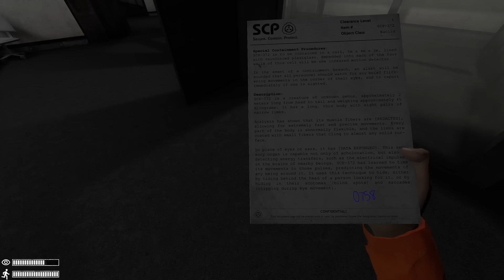WE LOOKED AT HIS FACE (SCP 096)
My Epic Games Creator Code (H2ODelirious)